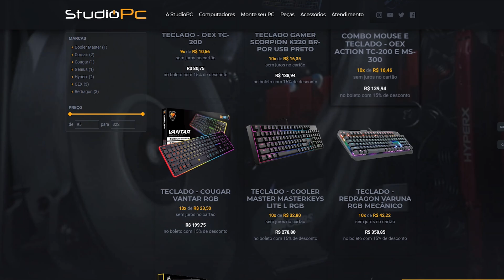GTA V Online: TENTANDO PARAR A VAN DESTRUIDORA, MUITO INSANO - Tj